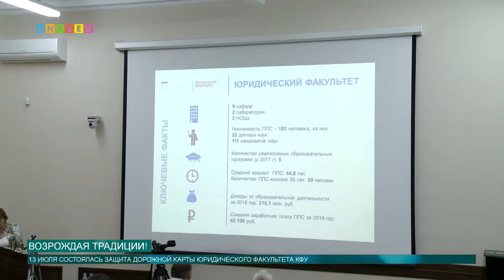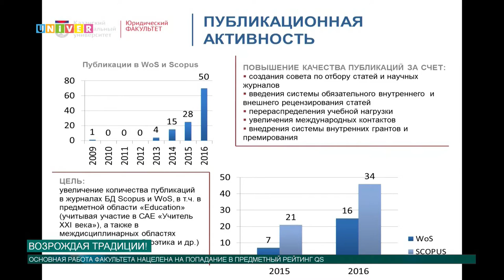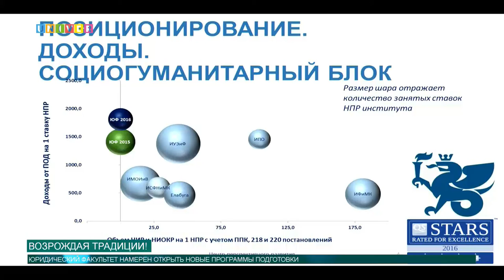Возрождая традиции!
13 июля дорожную карту развития обсудили на юридическом факультете Казанского федерального университета.